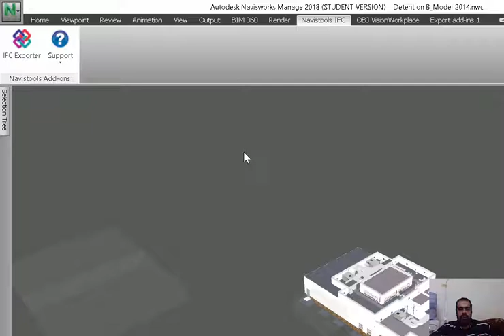Codemill IFC Exporter